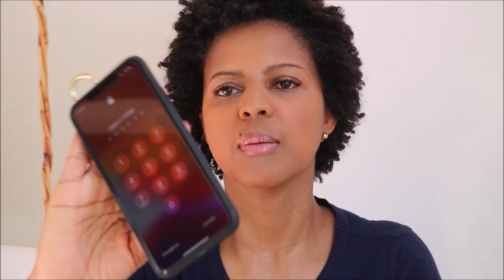Capinhas de Celulares da Wish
Olá meus amores no video de hoje vou mostrar as capinhas de celulares, uma mais linda do que a outra, vale muito apena conferir o video todo.

Nice Demeter